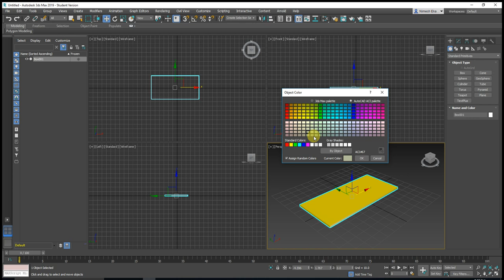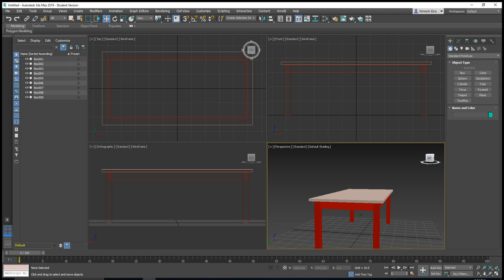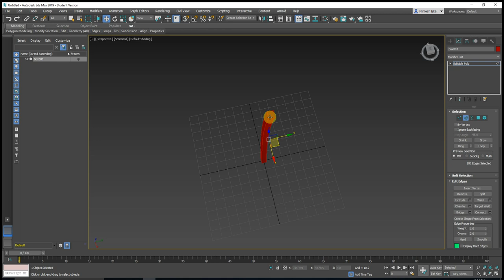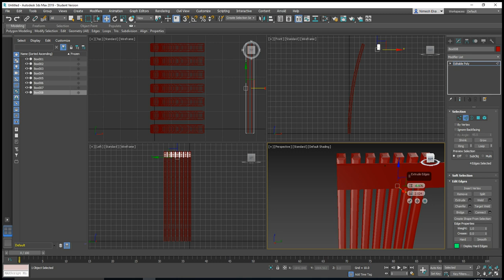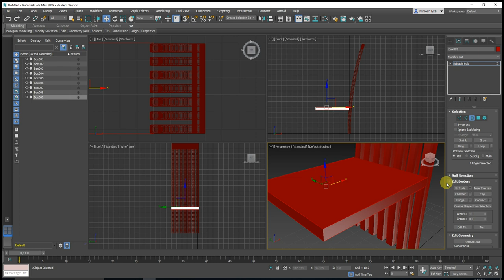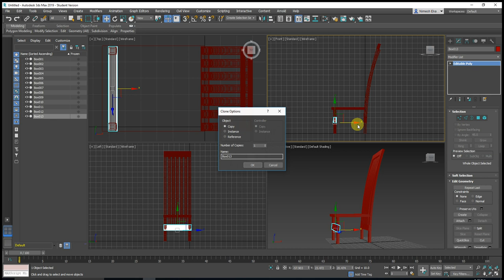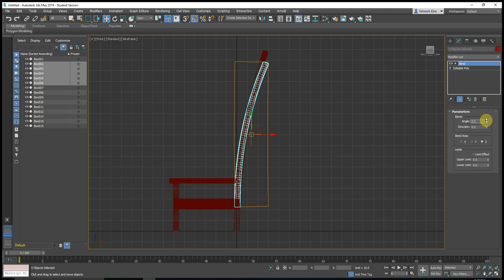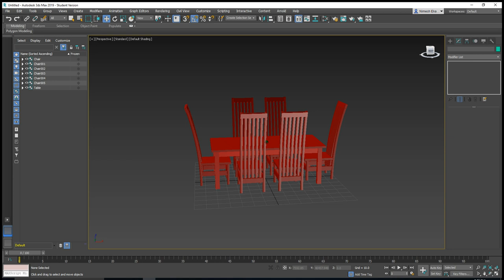How to create a Dining Table Design 3Ds Max - Step by Step Tutorial